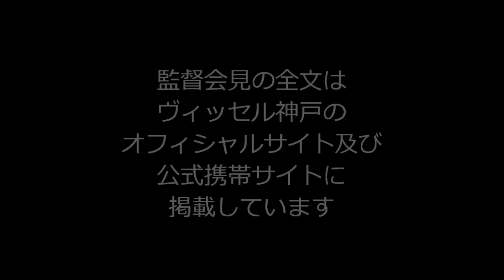2014 J1リーグ第31節vs.サガン鳥栖 安達亮監督【試合後記者会見】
2014 J1リーグ第31節
サガン鳥栖［2-1］ヴィッセル神戸
［得点者］
鳥栖：豊田 陽平（87'、90'+4）
神戸：石津 大介（76'）